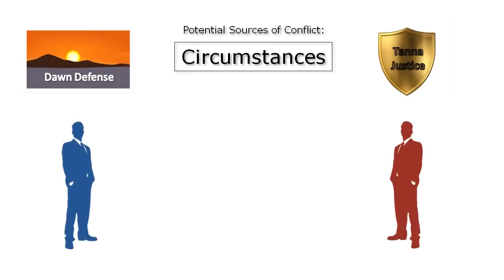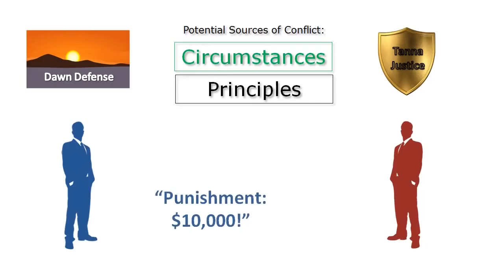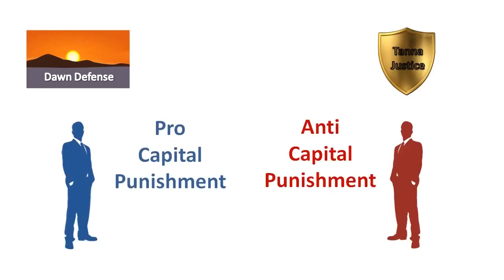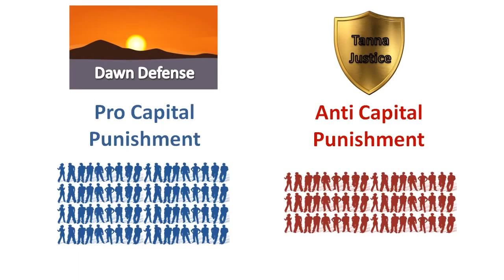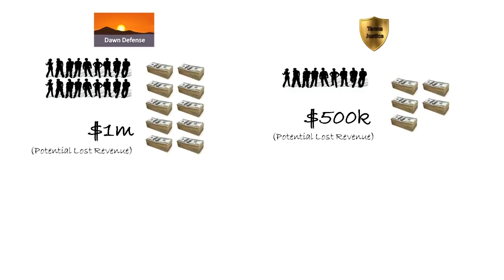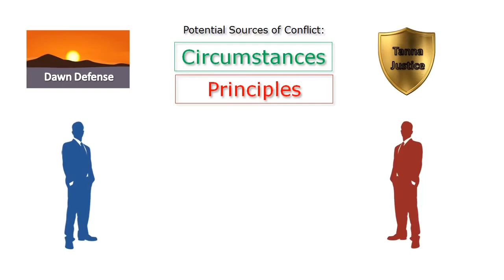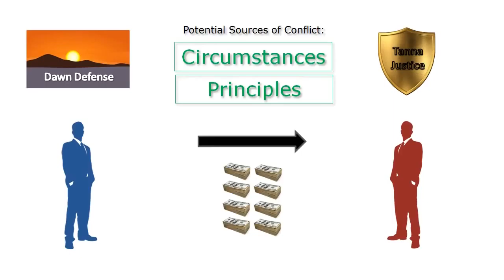Law without Government - The Bargaining Mechanism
Part 3 (The Bargaining Mechanism) of a series of films exploring a society where there is law and order, but no government. ~This part introduces the definitions of law and government, illustrating the concepts using a simple desert-island scenario.